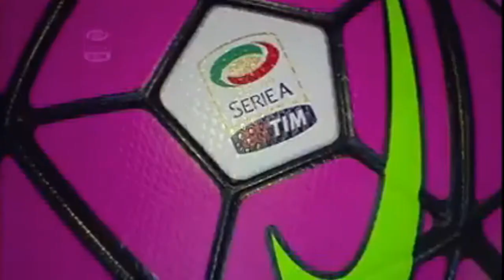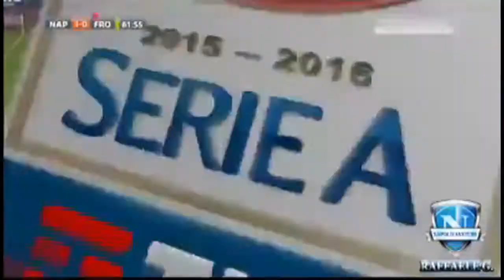Napoli di nuovo in "Champions League" 14/05/2016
Napoli di nuovo in "Champions League"
Al fischio finale dell' ultima partita di campionato del 14 Maggio'16 di Serie A - 2015/2016
Napoli Vs Frosinone conclusa 4- 0 un Poker perfetto , ESPLODE la festa in campo !
Il NAPOLI RITORNA IN CHAMPIONS LEAGUE !!!
Un video che entra nella storia del calcio con un mix di emozioni , interviste, telecronache e tutti i gool del Pipita Gozalo Higuain che resterà per sempre nei cuori di tutti i Napoletani , un grazie a Sarri , un grazie a tutti i tifosi azzurri , in particolare ad Insigne capocannoniere della storia dei napoletani e soprattutto grazie Higuain il bomber di tutti i tempi della storia del calcio italiano, un grazie a tutti i giocatori che hanno dimostrato sempre il loro impegno, un grazie Aurelio De Laurentis grande imprenditore, che se ci credeva di più con qualche acquisto chissà che poteva succedere
Il video Napoli ritorna in Champion League lo troverete anche sul mio canale You Tube
Da Raffaele Tifoso "Doc" orgoglioso di essere napoletano.
Sono felicissimo, è un momento importante della mia vita".
In poche, emozionanti parole Gonzalo Higuain esprime tutta la sua gioia per il record di gol, il traguardo Champions e la splendida festa azzurra al San Paolo.
Sono davvero felice, non ho ancora bene realizzato tutto perchè sto vivendo una serata meravigliosa.
Napoli mi ha regalato sempre tanto amore, devo molto a questa città e sono contentissimo di condividere con questi straordinari tifosi la mia gioia"
L'ingresso in Champions è un obiettivo importantissimo, abbiamo lottato tanto per conquistarlo e l'abbiamo meritato. Ringrazio tutti, i compagni, lo staff, la mia famiglia e tutti quelli che mi sono sempre stati vicini.
Avere l'abbraccio di tutti è stato veramente fantastico". Un fenomeno. Non esistono altre parole per qualificare Gonzalo Higuain. Che in questa stagione sta davvero sorprendendo tutti, anche i suoi più fervidi ammiratori.
Grazie al gioco orchestrato da Sarri, ha potuto avere alle spalle una squadra che lo ha messo nelle condizioni migliori per giocare. E lui non si è fatto pregare, trasformando in oro quasi tutti i palloni che passavano dai suoi piedi. Per non parlare delle occasioni che spesso si è creato e trasformato da solo
Una media realizzativa impressionante: l’edizione odierna della Gazzetta dello Sport Analizza il rapporto tra minuti giocati e gol realizzati: Higuain la butta dentro ogni 87,30 minuti. Un trend degno dei grandissimi attaccanti europei. Un numero di gol, quello segnato finora, che gli ha permesso di agganciare Angelillo, e che nella prossima partita potrebbe consentirgli di raggiungere o addirittura superare Nordhal, battendo un record che dura da oltre cinquant’anni.
Ci avevano provato in passato, non ci sono riusciti. Gonzalo è ad un passo dall’impresa.
Fenomeno !